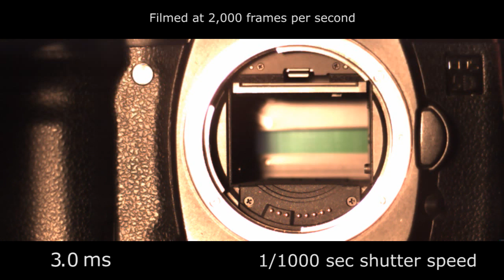Slow motion camera shutter - Canon 5D 2,000 fps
Slow motion video of a Canon 5D DSLR taking a picture.  Shot with a Redlake N3 high speed camera at 2,000 frames per second.  You can see the mirror lift up, the shutter curtain open and close, and the mirror drop back down.  As you can see, the entire image is not captured at the same instant.  Instead, the top of the image is captured before the bottom, although the difference is only a few milliseconds.